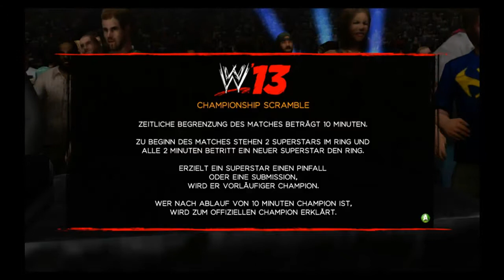Let's play WWE 13 Universe Mode #177 das Ende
Ich hoffe, dass euch mein Let's play zu gefallen hat!
Über eine Bewertung und/oder ein Kommentar würde ich mich sehr freuen. :)
Feedback ist ebenfalls erwünscht und falls euch das Video nicht gefällt, schreibt mir bitte aus welchem Grund, sonst kann ich leider nichts daran ändern.

▶ Falls dir das Video gefallen hat, hier gibts mehr!

▶ Du hast Facebook? Ich auch!

▶ Du willst einfach mal mit mir schreiben?
Adde mich in Skype: TheXardas94

▶ Du bist ein Filmfan? Hier mein IMDb Profil

▶ Du willst, dass ich eine Filmkritik zu deinem Lieblingsfilm mache?
schreib mir einfach eine PN!

Mikrofon: t.bone SC440
Aufnahme: Fraps
Schnitt: Camtasia Studio 7
Grafikkarte: GTX460
Prozessor: quad core i7 mit 2,8 GHz
RAM: 4GB

Kommentar von: TheXardas94
Spiel: